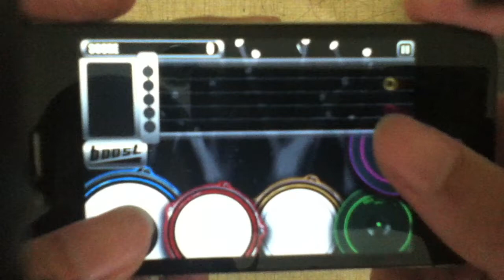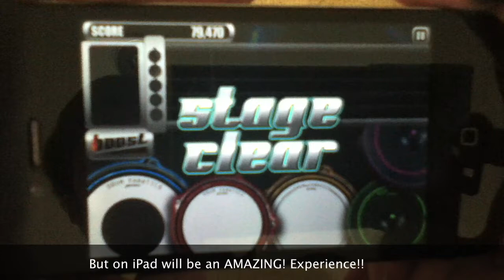Drum Fanatics iOS Game On iPhone4S [HD]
Drum Fanatics is the Drum Rhythm Game base on "Finger Drum Style" available NOW on iOS Devices.